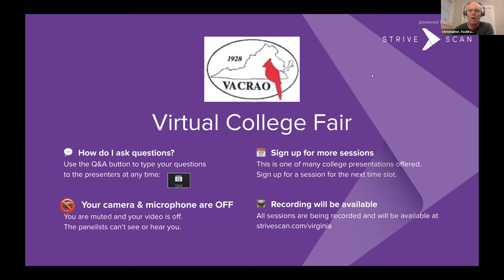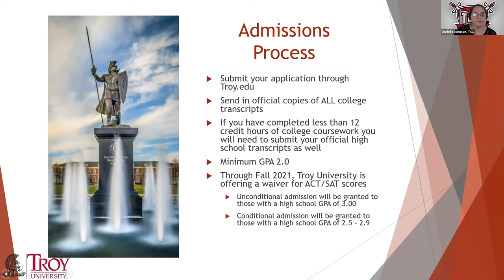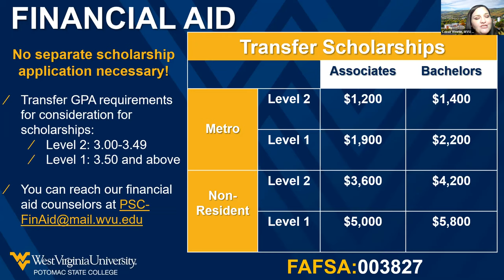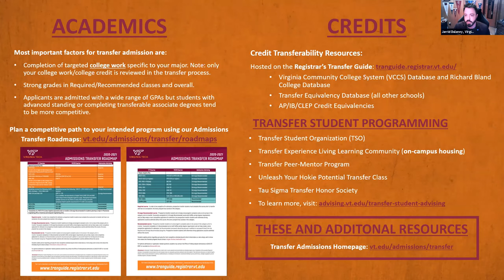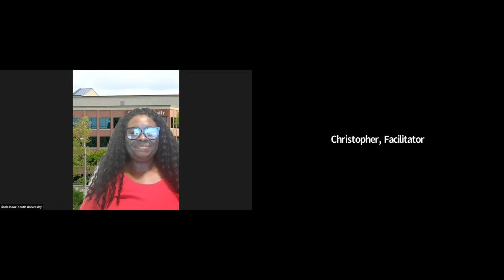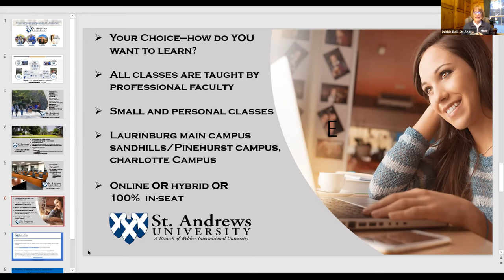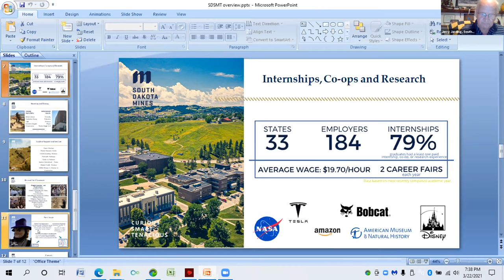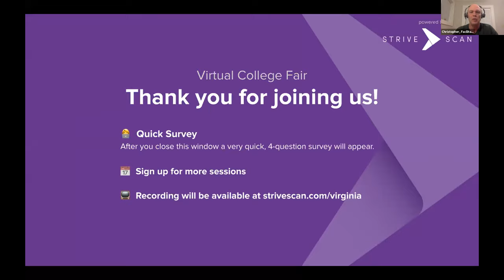Session C3 - VACRAO Transfer Virtual College Fair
In this session, you will hear from the following institutions:

Troy University
WVU Potomac State College
Virginia Tech
South University
St. Andrews University
South Dakota School of Mines